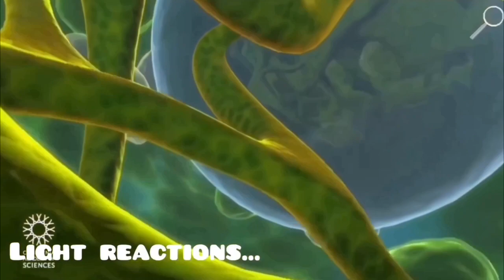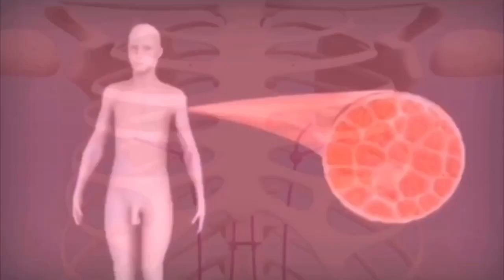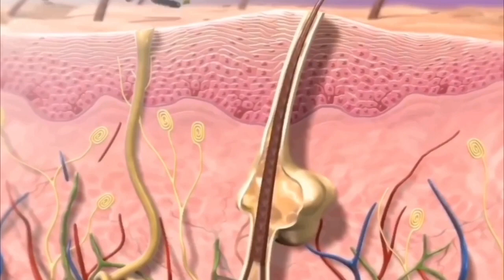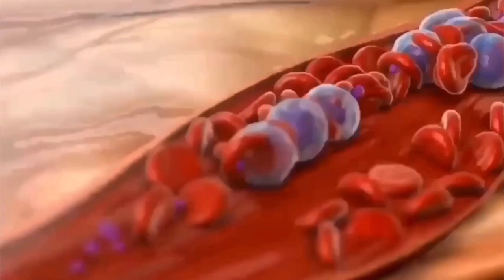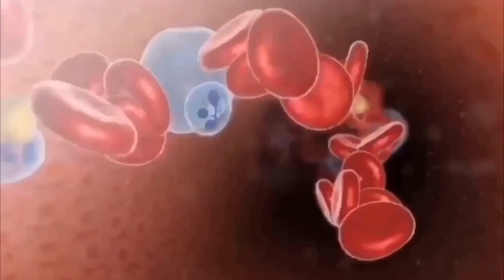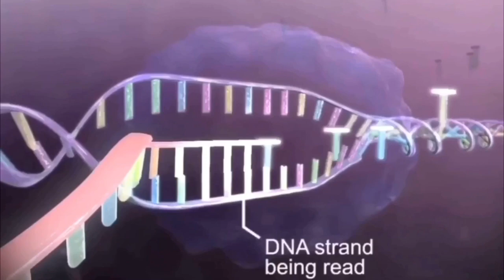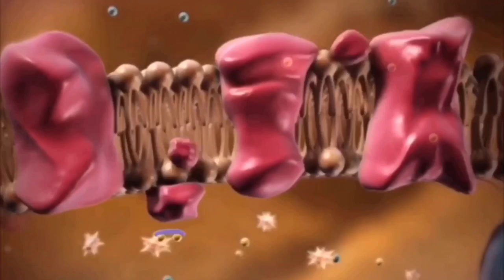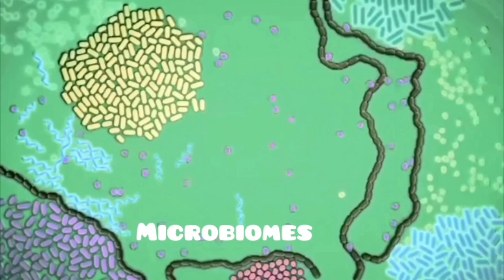Introduction to Biochemistry 4K Video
Intro credits:
Intro Maker!

No copyright videos in youtube used
Creative common attribution licensed reusable videos used